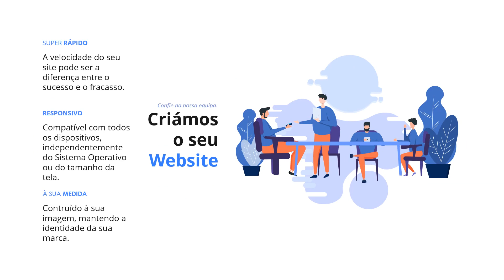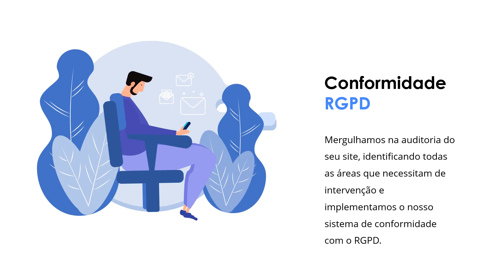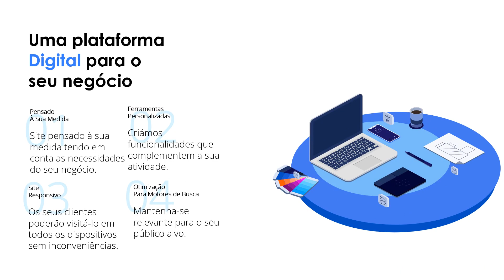🆕desenvolvimento de sites em wordpress 👉 desenvolvimento de sites em wordpress Portugal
Este vídeo é sobre desenvolvimento de sites em wordpress.

Estamos satisfeitos que tenha chegado a este video onde falamos de desenvolvimento de sites em wordpress!

Para saber mais acerca deste ou algum dos seguintes temas:
- criar site institucional
- criar um site para vendas
- criar site responsivo com bootstrap

Os sites por medida, pensados e construídos à imagem da sua marca e tendo em conta os requisitos da sua actividade, são a nossa principal solução. Oferecemos funcionalidades variadas, como formulários, caixas de pesquisa, galerias de imagens, portfólios, notícias, blog, e muitas outras que podem ser desenvolvidas e aplicadas a cada caso. Todos os sites que desenvolvemos são responsivos, adaptando-se a todos os dispositivos.

O levantamento das necessidades é o ponto de partida para a criação de um website personalizado tanto na imagem como nos conteúdos.